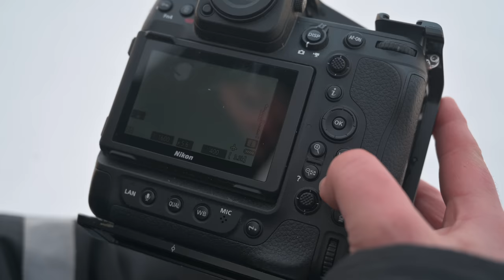A Photographer's Dream // BIRD PHOTOGRAPHY in Svalbard - ptarmigan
Svalbard is a photographers dream, and I am in it. The beautiful ptarmigan is the only bird in Svalbard that lives in these harsh condition all year around. And photographing them in their white plumage, in snow is a dream come true. This is bird photography at it best. And I loved how the new Z 600mm with build in teleconverter made it possible to easy switch between 840mm and 600mm. A perfect lens for bird photographers. On our way home, we had to stop for some wildlife photography, when three reindeers showed up.